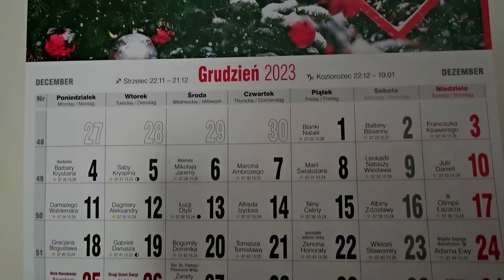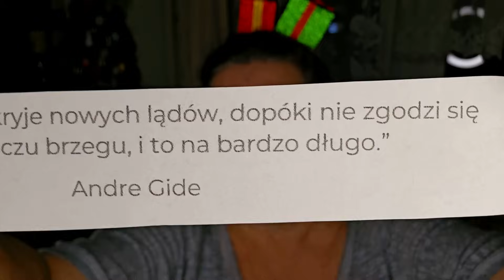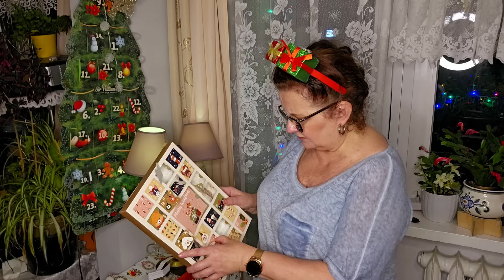VLOGMAS #16 2023🎄PIEKĘ PIERNIK CZ.2 🍪NIE DALI SZESNASTKI🤔PORANNE POGADUSZKI 💭☕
ZAPRASZAM NA VLOGMAS #16/2023 z 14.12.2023r 🎄🍪🤔💭☕

PRZEPIS NA PIERNIK STAROPOLSKI :
500g miodu
2 szkl. Cukru
1 kostka masła
1 kg mąki
3 jajka
3 płaskie łyżeczki sody oczyszcz.
Pół łyżeczki soli
2 torebki przyprawy korzennej do piernika
 ok pół szkl. mleka przegotowanego do rozpuszczenia przypraw i sody.
Miód z cukrem i masłem powoli podgrzewać do zagotowania i ostudzić. W ostudzonym mleku rozpuścić sodę i przyprawy. Wszystkie składniki wymieszać i wyrobić ciasto. Przełożyć ciasto na lnianą ściereczkę i zawinąć jak baton i w chłodne miejsce na ok 2 /3 tygodnie. Po tym czasie ciasto podzielić na 3 równe części i każdą rozwałkować formując jednakowe prostokąty. Piec ok 60 min na małym ogniu ( 160 / 170 st c ) Po ostygnięciu przełożyć placki podgrzanymi lekko powidłami śliwkowymi. Ułożyć na desce, przykryć papierem i drugą deską. Równomiernie obciążyć. (Piernik należy upiec kilka dni przed podaniem. ) Po kilku dniach pokroić na mniejsze kawałki ( na pół, albo na 3 , 4 części) . Można oblać polewą czekoladową. Smacznego 😍

W tytule: Darowizna , lub na kawę
Odbiorca : Gabriela Pacyna
Nr konta :  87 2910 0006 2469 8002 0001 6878

gabriela20-20% na Paryskie Perfumy (z wyłączeniem oryginałów)